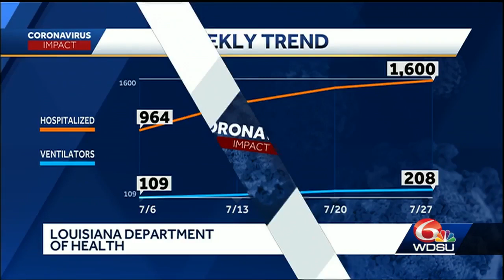Cantrell: All Willie's Chicken Shacks closed through pandemic after violating COVID-19 restrictions